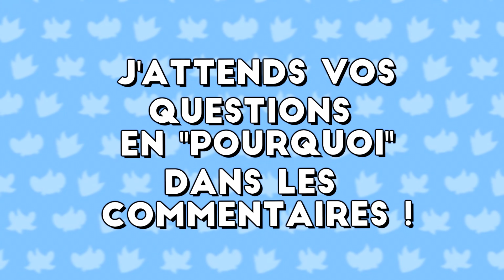Pourquoi Altaria est-il du type Dragon ?🐉(on fouille dans la mythologie chinoise)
Cet oiseau aux ailes de coton possède un double type Vol/Dragon. Mais pourquoi Dragon ? C'est ce que je vous explique !

Bienvenue dans la TeamZ, la communauté des fans de Pokémon foudroyants !⚡️💪 Dans cette vidéo je vous présente l'inspiration d'Altaria, qui pourrait bien expliquer le type Dragon de ce Pokémon !

▬▬▬▬▬▬⏱️TIME CODE⏱️▬▬▬▬▬▬
►00:00 : Introduction
►00:38 : Tylton et Altaria
►01:03 : Que représente le type Dragon
►01:30 : Inspiration
►03:04 : Varier les types Dragon
►03:52 : Conclusion